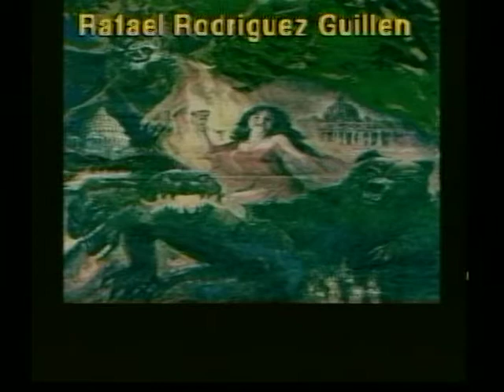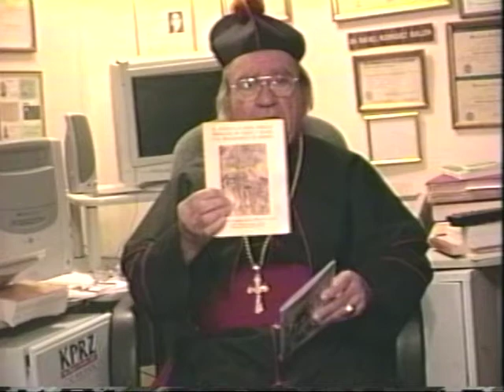Monseñor Rafael Rodriguez Guillen. El Cronista de Indias 1 / 2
El Cronista de Indias 1 / 2, por Monseñor Rafael Rodriguez Guillen.